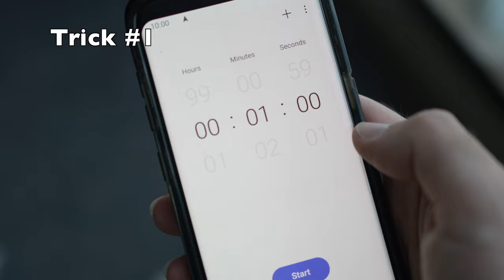How to Fix Your Toshiba TV That Won't Turn On - Black Screen Problem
Quick tutorial where you will learn how to fix your Toshiba smart TV (or not smart tv) that won't turn on. If your television screen stays off when you are trying to turn it ON, then this may repair it. This could be done in less than 3 minutes and could solve some problems you were having. Step by step method easy to follow where I show you how to fix this trouble.